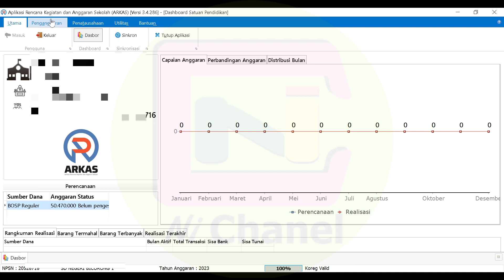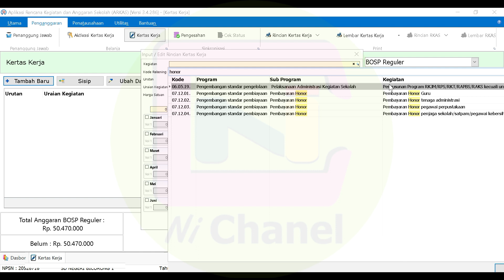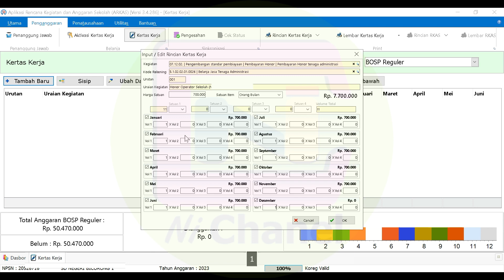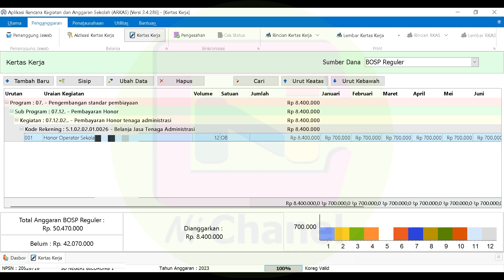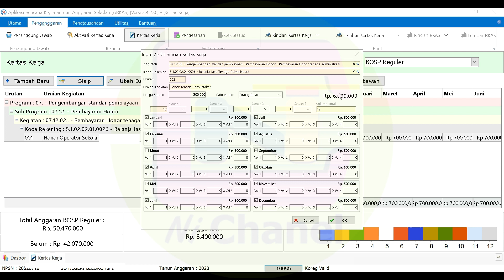Cara Input Honor Operator Sekolah dan Tendik di ARKAS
Begini Cara Input Honor Operator Sekolah dan Tendik di ARKAS